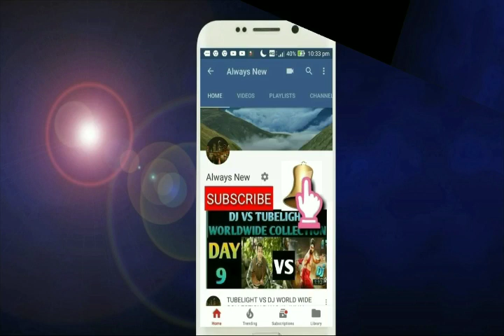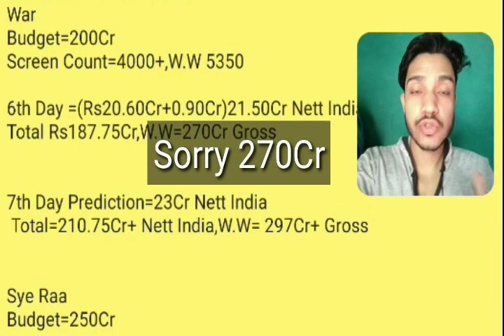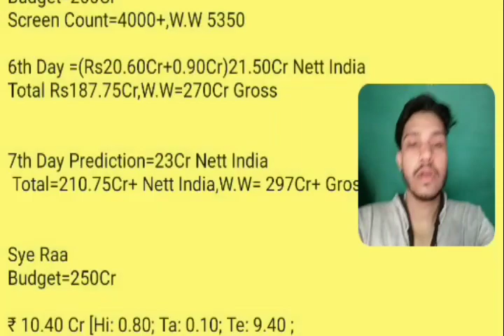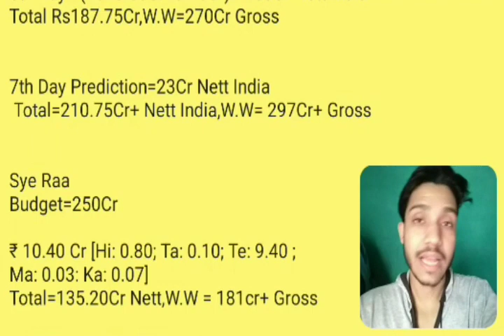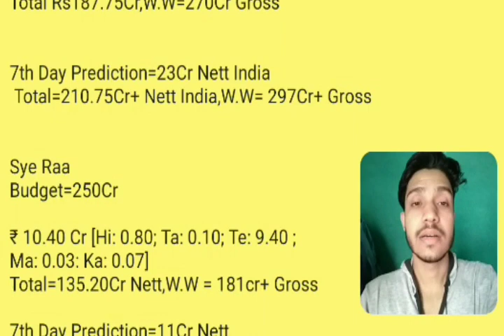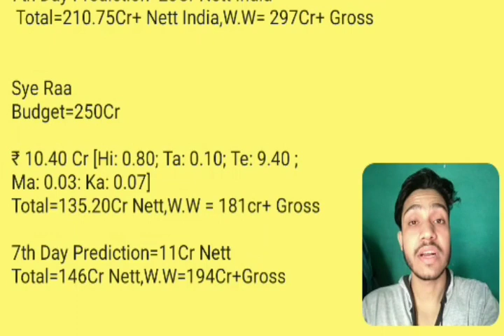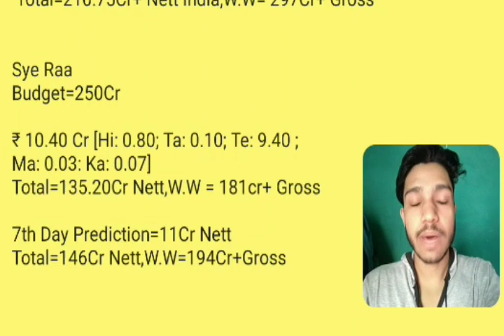Sye Raa Vs War Movie Box Office Collection Day 7 | 6th Day Official | India,W.W